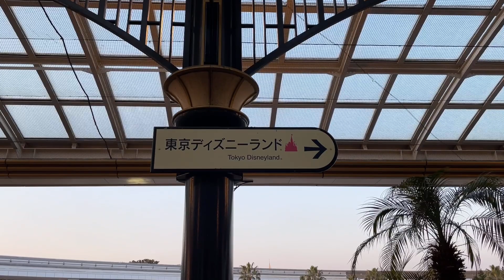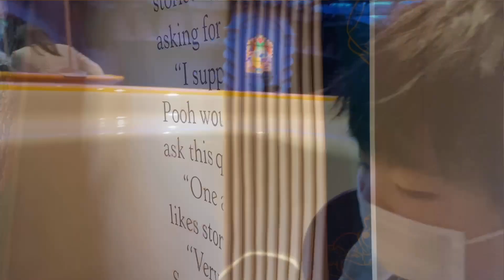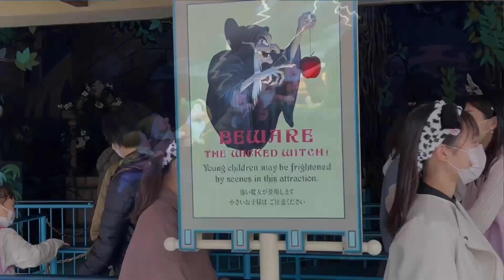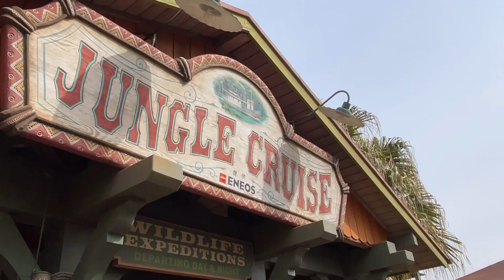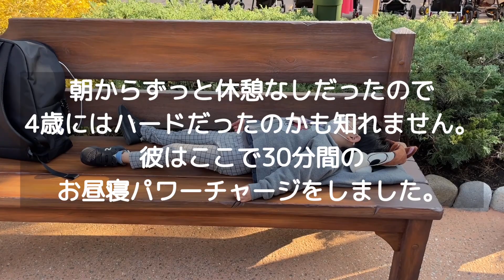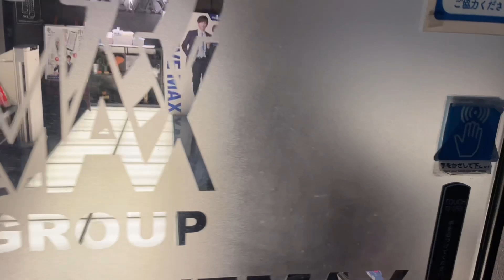東京へ行くぞ！パート3